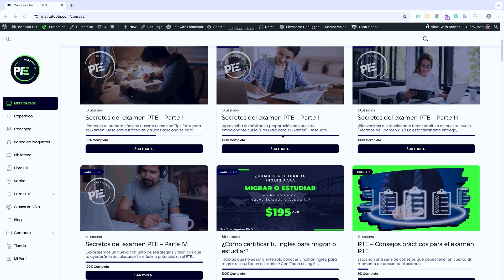¿Porque el Instituto PTE es diferente?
El Instituto PTE se distingue por su enfoque personalizado y su dedicación a la excelencia educativa, específicamente en la preparación para el examen PTE Academic. Aquí están algunas de las razones que hacen que nuestro instituto sea único:

 1. Metodología Centrada en el Estudiante: Nos enfocamos en las necesidades individuales de cada estudiante, adaptando nuestros métodos de enseñanza para maximizar el aprendizaje y mejorar los resultados del examen. Esta personalización asegura que cada estudiante reciba la atención y los recursos que necesitan para triunfar.
 2. Tecnología Avanzada: Utilizamos herramientas y plataformas tecnológicas de vanguardia para proporcionar experiencias de aprendizaje interactivas y envolventes. Esto incluye simulacros de exámenes en línea que replican la experiencia real del PTE Academic, permitiendo a los estudiantes practicar en un entorno que imita el del día del examen.
 3. Contenido Actualizado y Específico: Nuestros materiales de estudio son diseñados por expertos en el PTE Academic y se actualizan constantemente para reflejar los cambios más recientes en el formato del examen. Esto asegura que nuestros estudiantes estén siempre preparados con la información más relevante y efectiva.
 4. Apoyo Continuo: En el Instituto PTE, el apoyo no termina en la sala de clases. Los estudiantes tienen acceso a tutores y a una comunidad de aprendizaje donde pueden resolver dudas y compartir experiencias con otros estudiantes. Esta red de apoyo es invaluable para mantener la motivación y resolver problemas de manera colaborativa.
 5. Resultados Comprobados: Nuestro compromiso con la calidad y la mejora continua se refleja en los altos puntajes que nuestros estudiantes logran regularmente en el PTE Academic. Nuestra reputación se basa en el éxito de nuestros estudiantes, muchos de los cuales han logrado sus objetivos académicos y profesionales gracias a nuestra preparación.

El Instituto PTE no solo prepara a los estudiantes para pasar el examen, sino que los empodera con habilidades lingüísticas que son valiosas en el ámbito académico y profesional. Si estás buscando una preparación integral que realmente marque la diferencia, el Instituto PTE es la elección correcta. InstitutoPTE DiferenciaPTE EducaciónDeCalidad PTEAcademic PreparaciónExamen #88